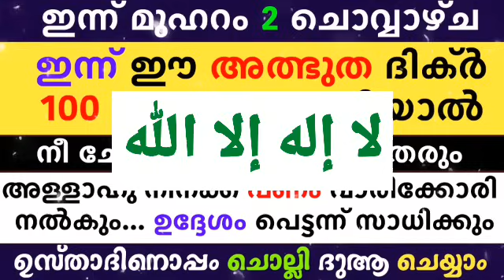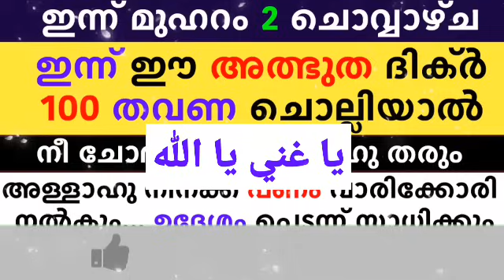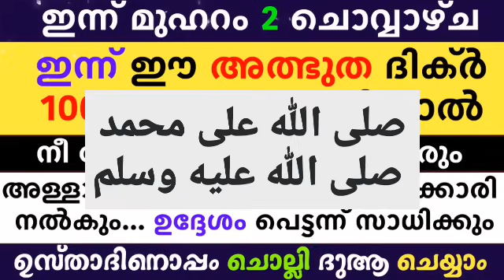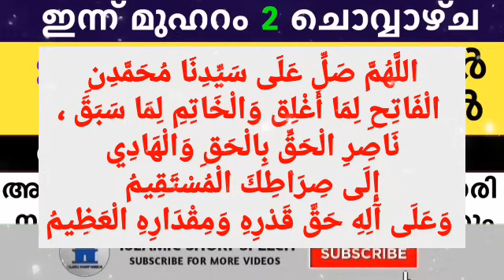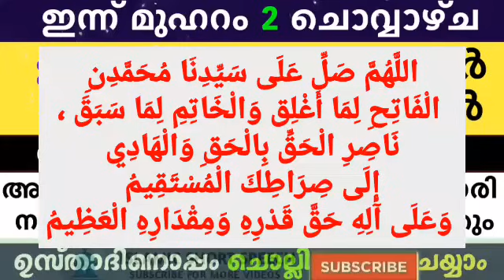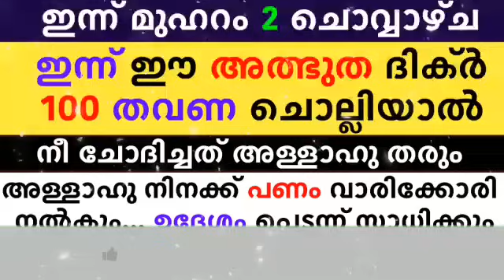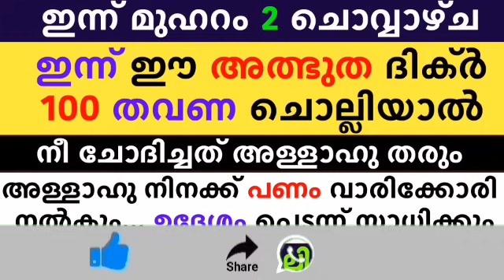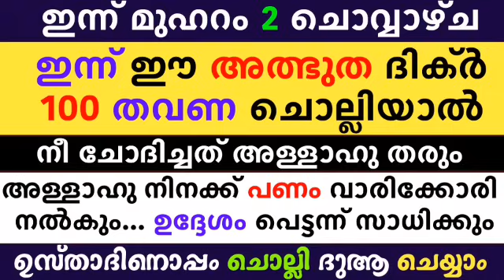Muharram 2 Dikr Dua Majlis | മുഹറം 2 ദിക്ർ ദുഅ മജ്‌ലിസ് | Daily Dhikr Duha Majlis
▶️ VOICE BY
AHAMED THAJUDDEEN.